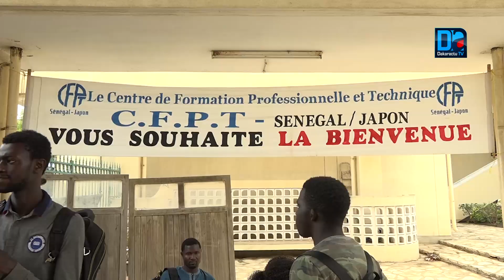Enseignement professionnel: les sciences et la technique prennent un nouvel élan…